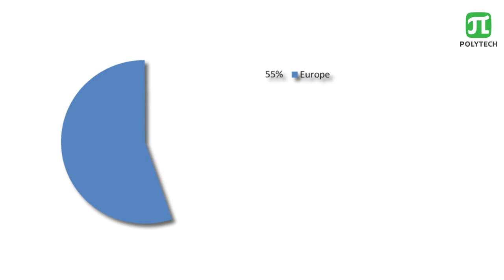International Polytechnic Summer School (Russia, St.Petersburg)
International Polytechnic Summer School at Peter the Great St.Petersburg Polytechnic University (SPbPU).

Hundreds of students flock to Polytech from all around the world hoping to make new friends, improve their language skills through practice, acquire knowledge in the program of their choice and enjoy the marvels of the city in their free time.